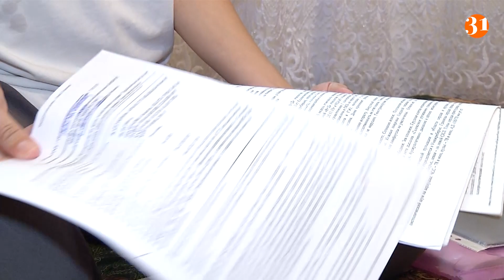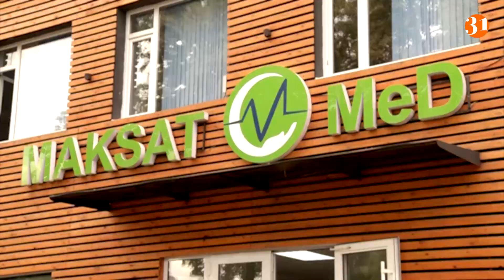"Қиналып кеттім"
"28 жыл бойы квартирантпын". Кенжесі науқас үш балалы  жалғызбасты ана көмекке мұқтаж.
Kaspi Gold: 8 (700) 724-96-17 Мухаббат К